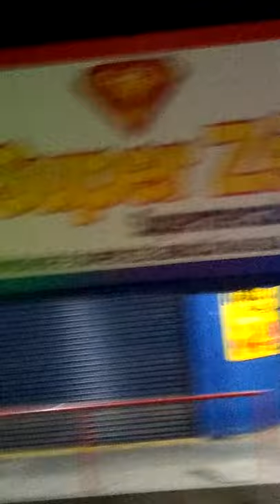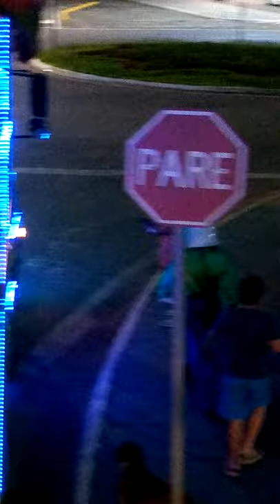TRINDADE 4 - TRENZINHO DA ALEGRIA - ESPÍRITO NATALINO E MUITA ALEGRIA NO MUNICÍPIO DE TRINDADE - GO.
Para ver melhor use o MODO TELA INTEIRA.
Peço perdão pelas imagens trêmulas, causa é o trenzinho estar em movimento.
Alegria, gritos, dança e muita euforia.
Muita alegria e o espírito natalino paira no ar...